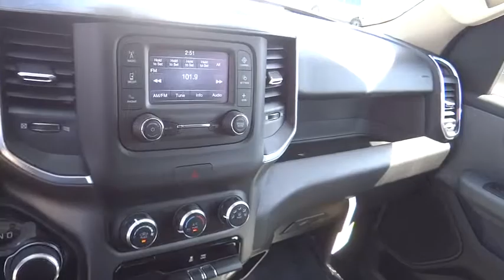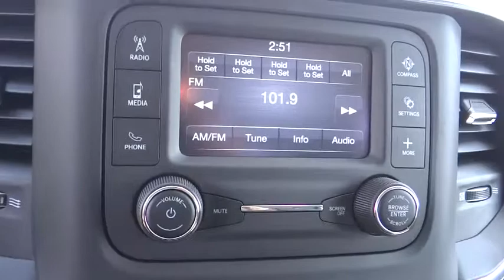2019 Ram 1500 Norco, Corona, Riverside, San Bernardino, Ontario, CA 19D782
2019 Ram 1500 Big Horn/Lone Star - Stock#: 19D782 - VIN#: 1C6RREBG5KN792387

Bright White Clearcoat 2019 Ram 1500 Big Horn/Lone Star RWD 8-Speed Automatic 3.6L V6 24V VVT Price includes: $3,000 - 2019 Retail Consumer Cash 71CK1. Exp. 06/03/2019, $500 - California 2019 Bonus Cash CACKA. Exp. 06/03/2019, $500 - Memorial Day Retail Bonus Cash 40CKE. Exp. 06/03/2019, $500 - Memorial Day Retail Bonus Cash 41CK2. Exp. 06/03/2019